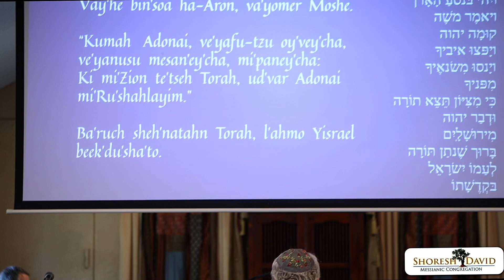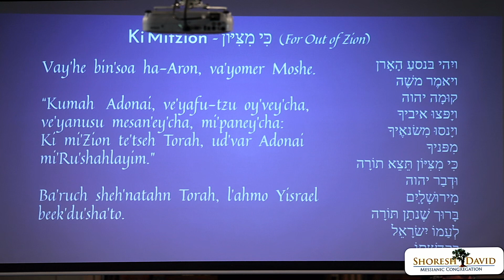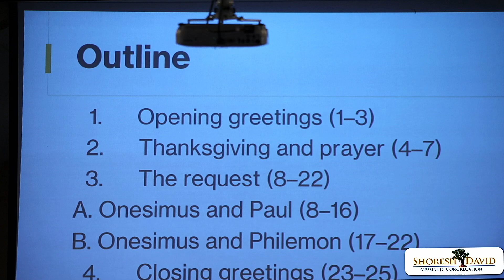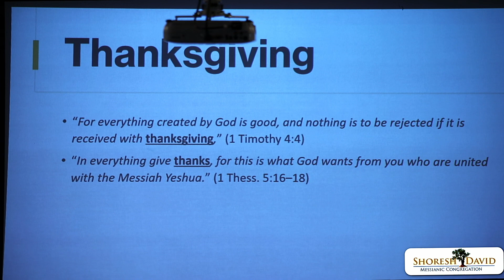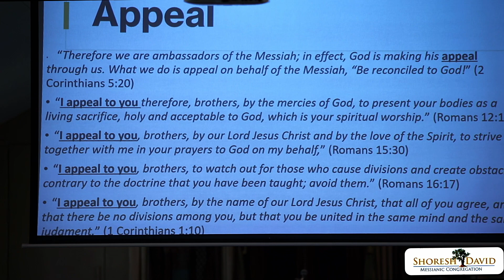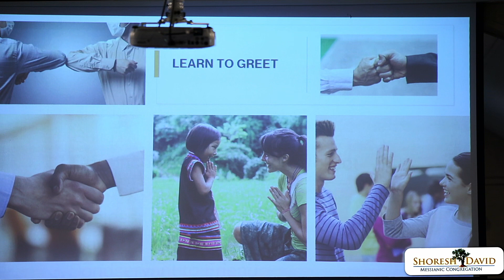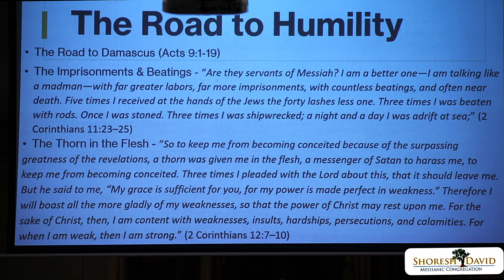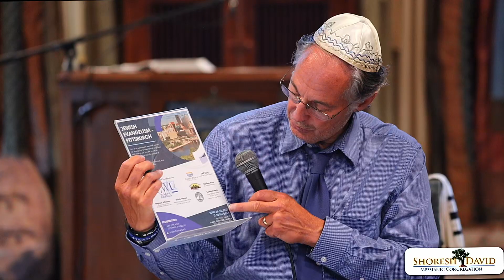6-24-2023 Mitch - Root of David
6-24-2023 Mitch - Root of David